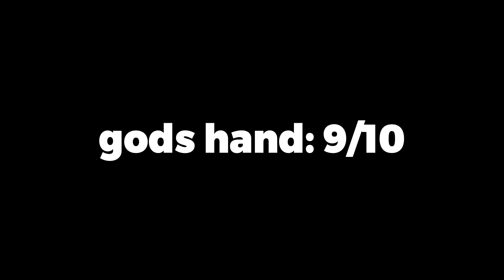bob really likes oneshot gloves | slap battles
a sequel to bob really likes streaks, I guess.